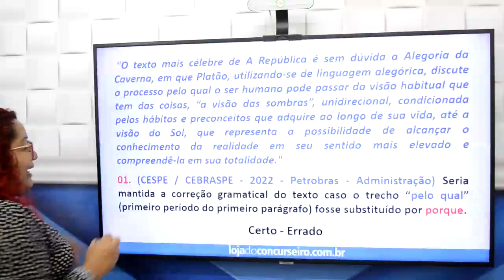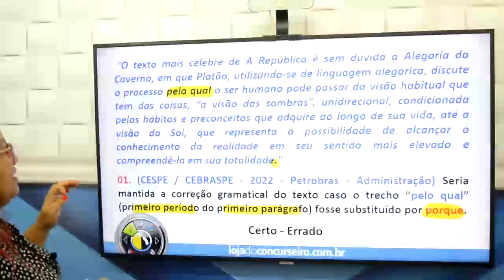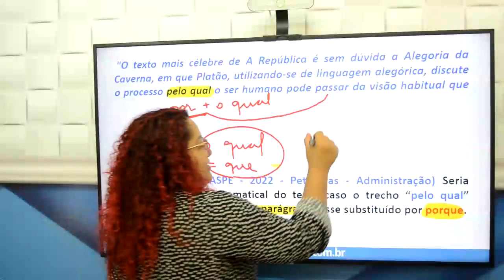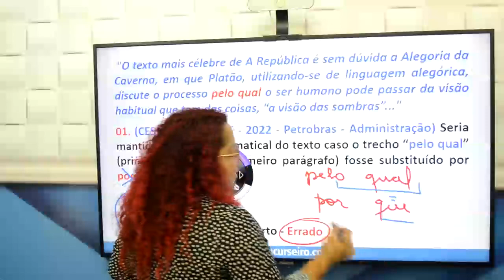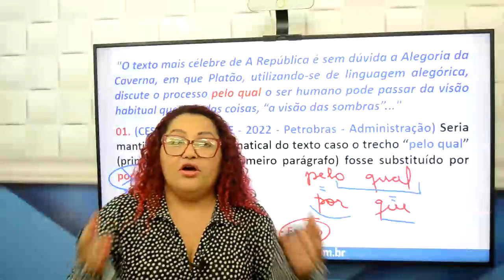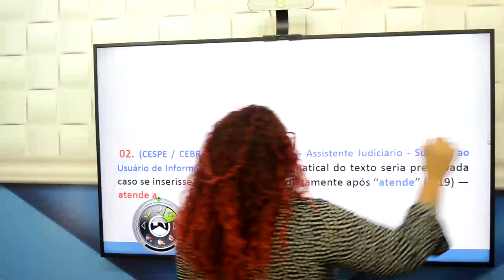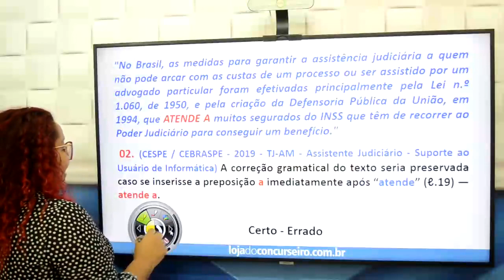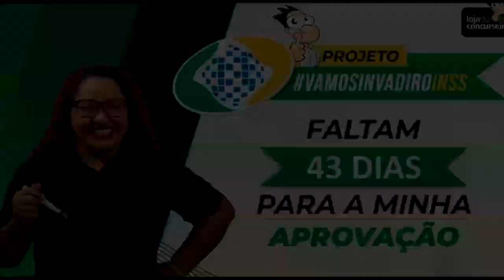INSS - Faltam 43 dias - Língua Portuguesa - Regência - Yara Coeli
Nesta série de Vídeos (Contagem Regressiva), os Professores da Loja do Concurseiro comentam questões e dão dicas.